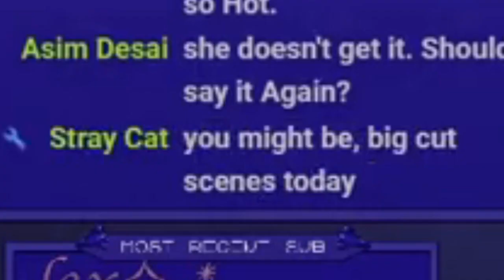Spikes are friends, not food | Ori and the Blind Forest | Part 7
This is what I did in Ori and the Blind Forest during stream as a new vtuber, but I tried to cut out most if not all of the boring/long parts ;P

If you missed the stream, now you won't have to watch the whole thing again! Also, let me know how I can improve my content! Always happy to learn :D

Once I get my new computer set up I'll start streaming again! ^-^
Maybe I'll even be using a new face then :o

Also, sneak peek at my new intro and design for the channel!